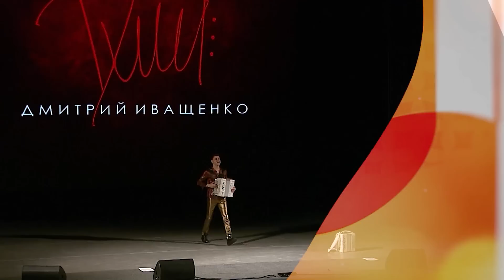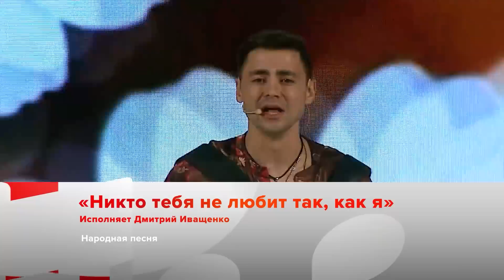Хорошие песни / Дмитрий Иващенко / Интервью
Поддержать мой канал:
Помогая материально, вы ускоряете процесс записи песен и съемки клипов.